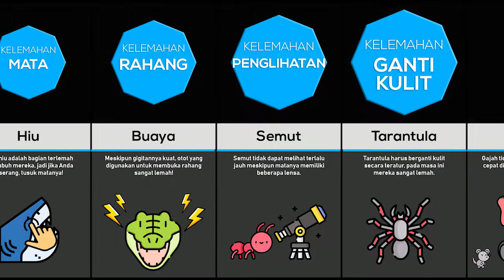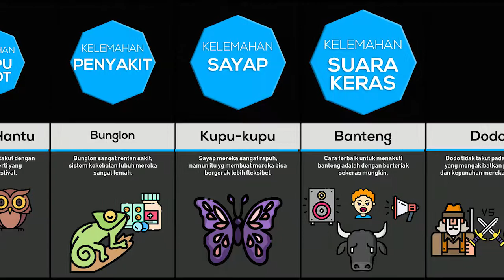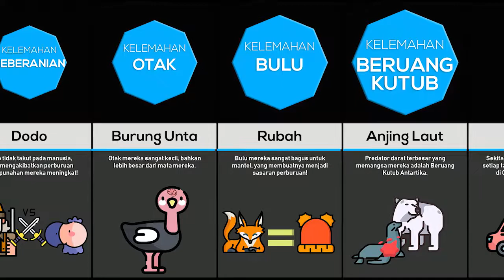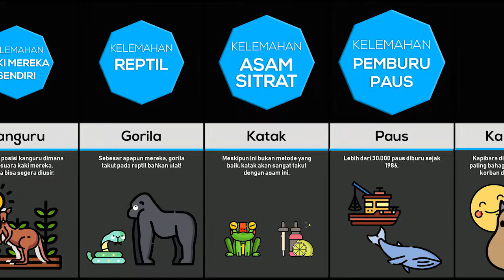Perbandingan: Kelemahan Hewan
Kelemahan Hewan

Apa kelemahan dari hewan Gajah? Atau apa kelemahan dari hewan Singa? Kami akan coba merangkum semua kelemahan pada hewan dalam satu video perbandingan.

Untuk itu simak video Perbandingan Kelemahan Hewan berikut ini sampai selesai ya.

Kunjungi Website dan Social Media kami dibawah ini.